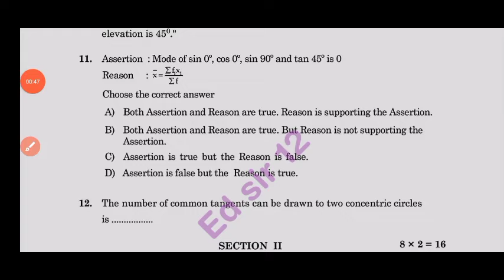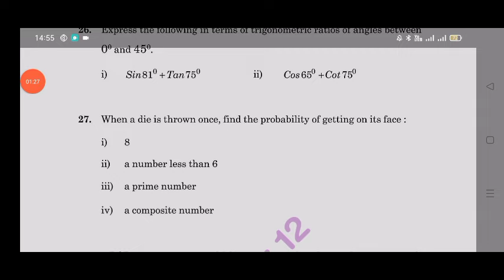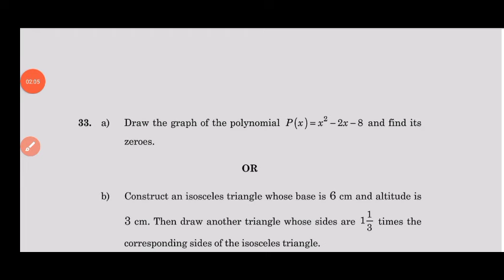ap 10th class mathematics public exam 💯real question paper 2024|10th maths public exam paper 2024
💯ap 10th class maths public exam question paper 2024 with answers|10th maths public exam real paper

Ap 10th class Maths public exam question paper 2024|💯10th class maths public exam answer key 2024

ap 10th Class public exam maths question paper leak 2024

ap 10th Class final exam maths question paper leak 2024

10th Class public exam maths question paper leak 2024

ap 10th Class mathmatics public exam question paper leak 2024
100% real 10th class maths public exam exam paper 2024

10th maths public exam paper 2024

public exam paper 2024 answer key class 10th maths
10th Class maths public exam question paper leak 2024

ap 10th Class pre final exam maths public exam paper leaked 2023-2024

public exam maths paper 2024 answer key

class 10th maths public exam exam paper 2024

10th class maths final exam paper 2024

100% real 10th maths final exam question paper 2024

class 10th maths final exam question paper 2024

class 10th maths public exam exam paper 2024 answer key

public exam exam paper 2024 answer key class 10th maths

public exam paper 2024 10th class maths
public exam paper 2024 answer key 10th maths

ap 10th class public exams maths real question paper 2024 latest